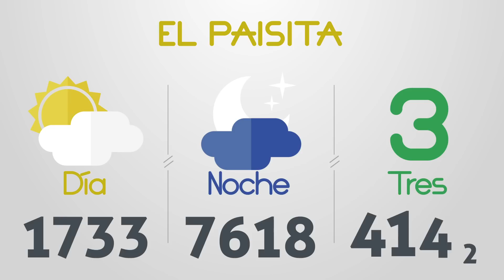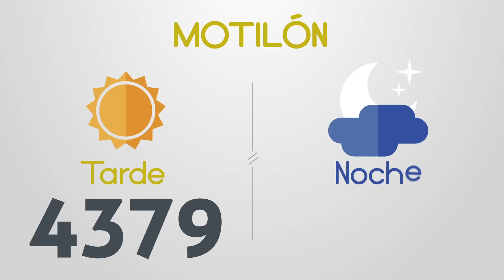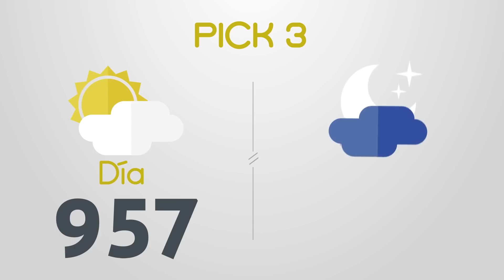Resultados del Chance del Sábado 27 de Mayo de 2023 | Loterias 😱🤑💰💵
Resultados loterias y chance de hoy sabado 27 de Mayo
loterias 27/5/2023
Resultados del chance sabado veintisiete de Mayo de 2023
Resultados de las loterias del sabado veintisiete de Mayo de 2023
Resultados del chance veintisiete de mayo
chances del dia Sábado 27 de Mayo de 2023
Dorado mañana
Dorado tarde
Dorado noche
Paisita día
Paisita noche
Paisita 3
Chontico día
Chontico noche
Pijao
Cafeterito tarde
Cafeterito noche
Astro Sol
Astro Luna
El Samán
Cash 3
Play 4
Motilon dia
Motilon noche
Culona dia
Culona noche
Resultado astro luna
dorado mañana
dorado tarde
chontico noche
chontico dia
paisita noche
chontico día
paisita dia
resultado chontic
resultados de las loterias colombianas
dorado manana
resultados chance
resultado chontico
paisita 2
antioqueñita 1
resultado dorado noche
chontico
paisita tarde
chontico tarde
antioqueñita 2
chontico hoy
culona noche
pijao día
chontico noche ayer
loteria culona
antioqueñita tarde
chontico mañana
loterias colombianas
antioqueñita dia
lotería paisita
loteria dorado
lotería chontico
antioqueñita día
loteria paisita 1
resultado
motilón tarde
resultado chances
loteria del chontico dia
caribeña sinuano
loteria chonto
resultado dorado
resultados chance millonario
resultado paisita
antioqueñita mañana
resultado culona
chance sinuano
loteria sinuano dia hoy
chontico mediodía
resultados gana
loterias gana
invierte